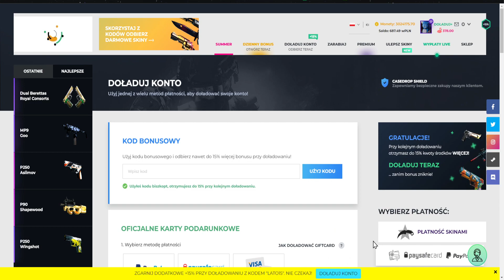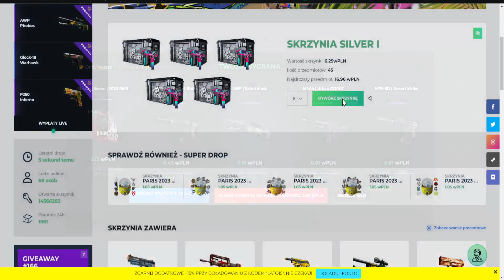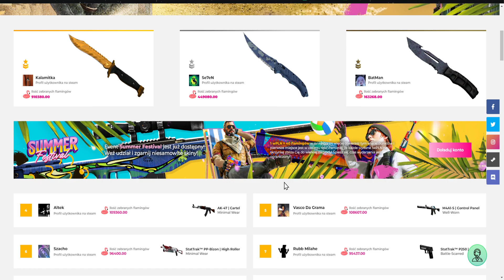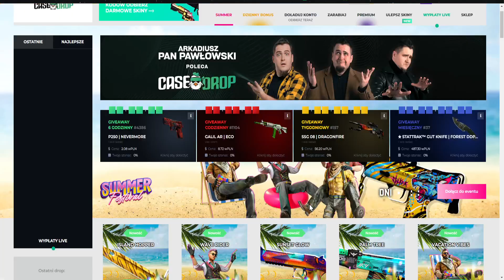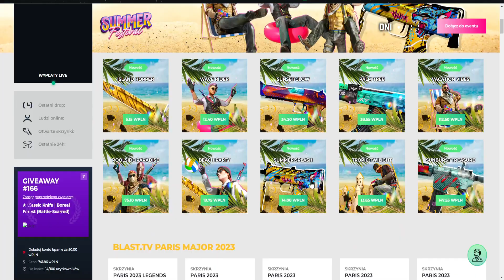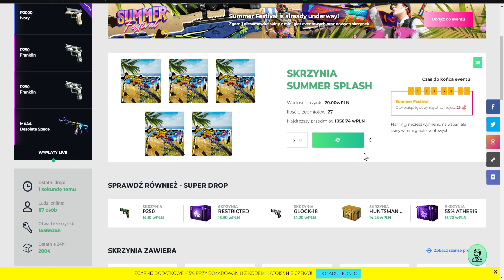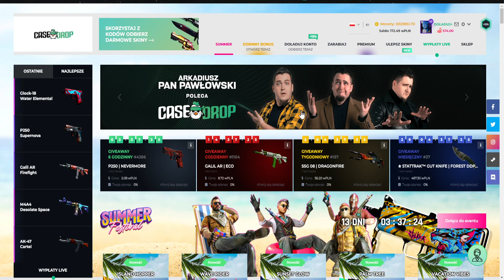HUNTSMAN DOPPLER NA CASEDROP?!